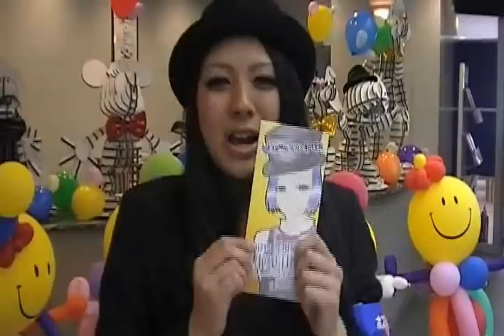ホスピ学園祭2012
ホスピの学園祭が開催されました。
今年も多くのクラス、有志団体が出展し、大いに盛り上がりました！

ご参加いただいた皆さん、ありがとうございました！